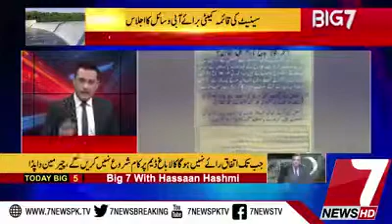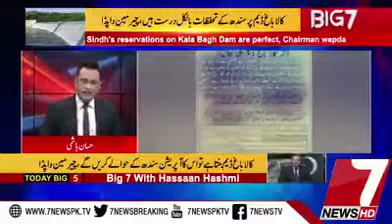کالا باغ ڈیم اور اصلی حقائق